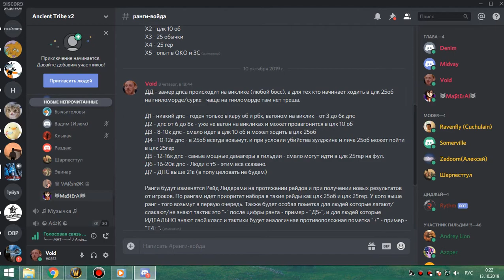2я часть цлк 25гер АРМС+ПВАР 12 10 19